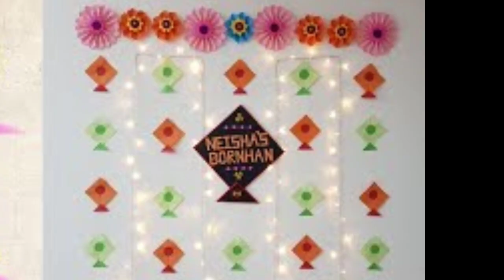Glimpse of Bornan decoration at home Double Loot Traditional way Chocolate rain|बोरन्हाण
Makarsankrant,#,bornan
makar sankranti, loot, Bornan, decoration for sankranti, decoration for loot, first loot, first Bornan, makar sankranti idea, decoration idea"